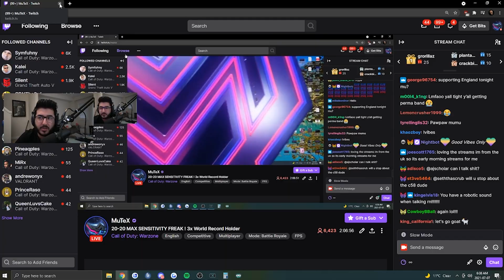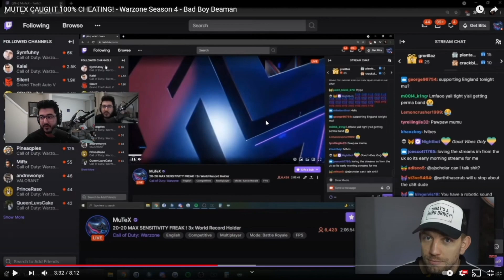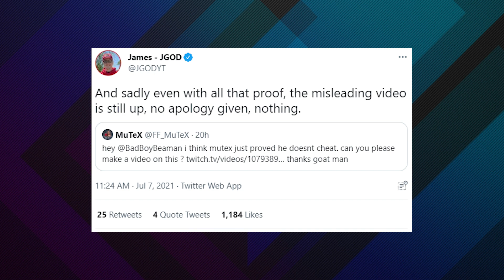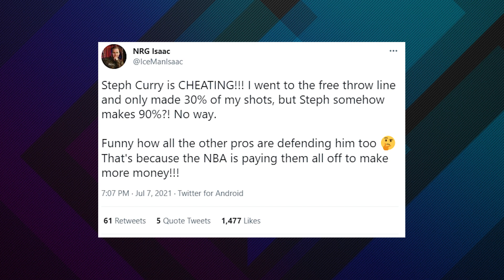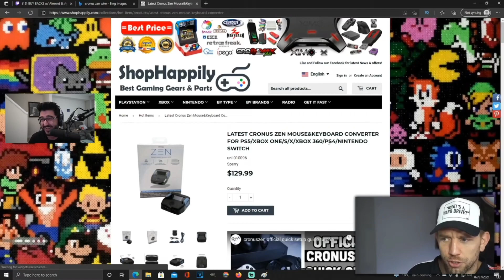Warzone Pros DEFEND Mutex Cheating Accusation and Cronus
Mutex is under fire after viewers saw Cronus software on his desktop during a stream, but now Warzone pros like Zlaner, Aydan, Rated, Warzone Creator JGOD and more are coming forward to defend him.

On his latest stream, Mutex showed his viewers that nothing was plugged into his PC, and then proceeded to have several high kill Warzone games to try and prove he wasn’t cheating with a Cronus. This was mainly in response to a video by Badboy Beaman called “Mutex caught 100% Cheating”.

Despite this stream, Beaman has not addressed or changed his stance on his video, and this has led to multiple Warzone pros speaking out in Mutex’s favor. Zlaner attacked the video and Badboy Beaman, saying that he routinely cut out clips, left out vital information, and called him a rat. JGOD likewise said that he expected Beaman to double down and just ignore the facts.

Warzone pro Aydan also chimed in, making a video of his own mocking Badboy Beaman’s Mutex Accusations, joining a list of other pros like Blazt in voicing support for Mutex. So with a growing number of the Warzone community now on Mutex’s side when it comes to cheating accusations, we will have to wait and see if an apology is forthcoming, or if we are in for another round of accusations.

// ABOUT US